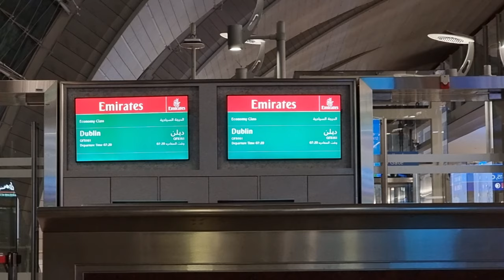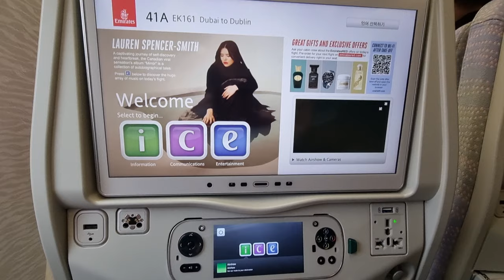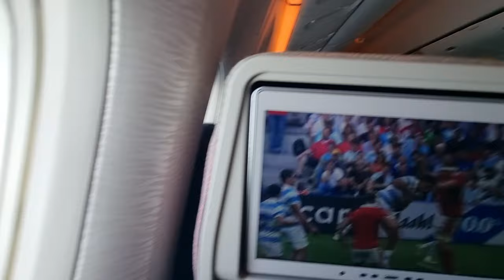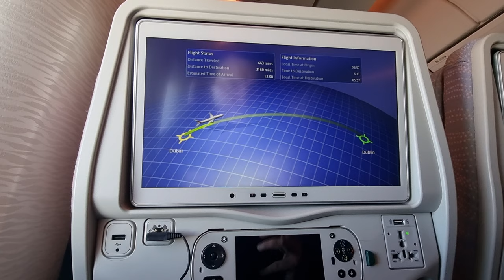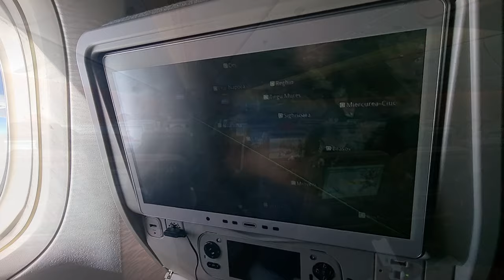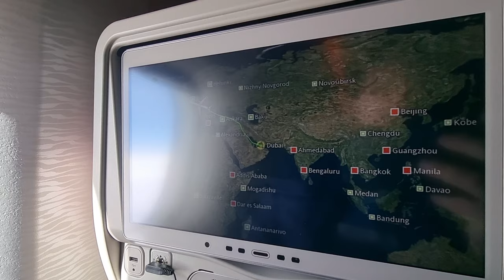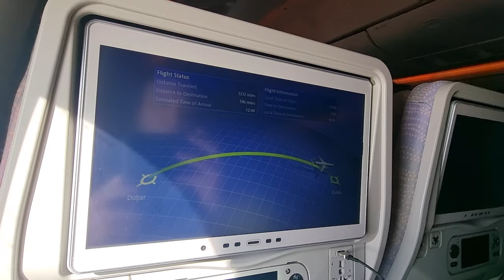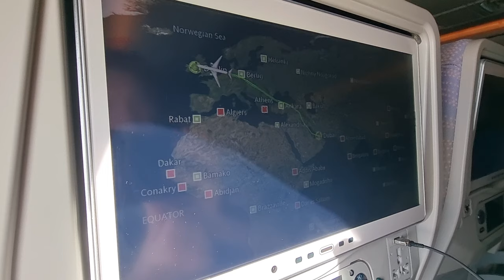Trip report from Dubai to Dublin, Emirates Economy class including breakfast and lunch